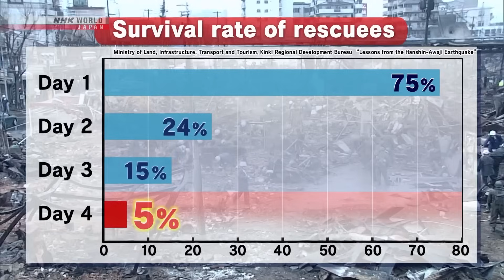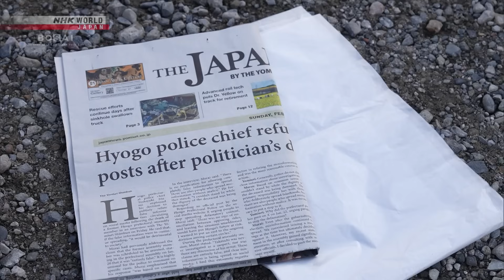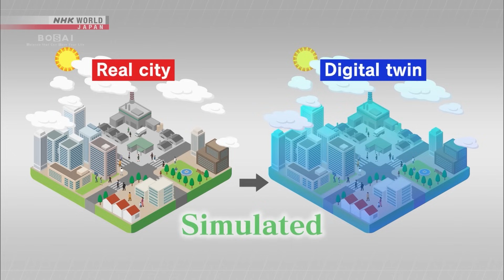Japan Self-Defense Forces Disaster Prevention - BOSAI: Science that Can Save Your Life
Japanese Self-Defense Forces are trained for a rapid response whenever distaster strikes.